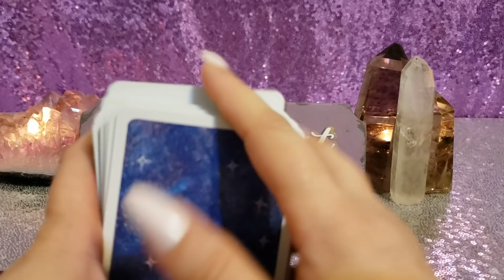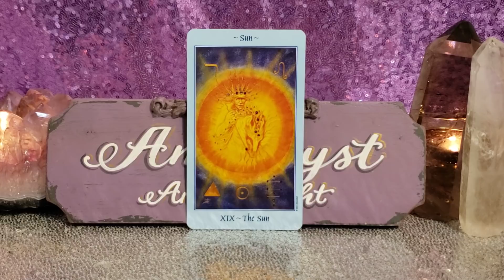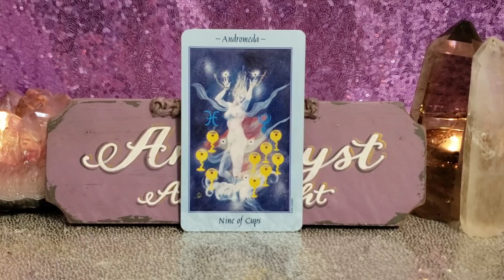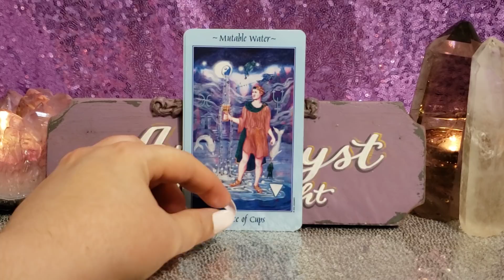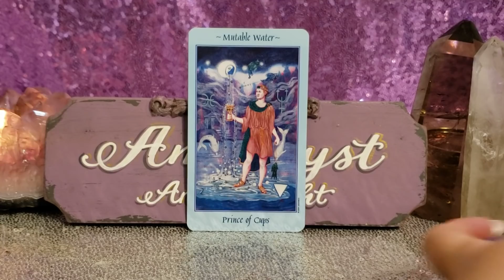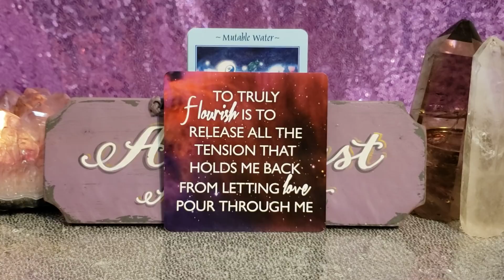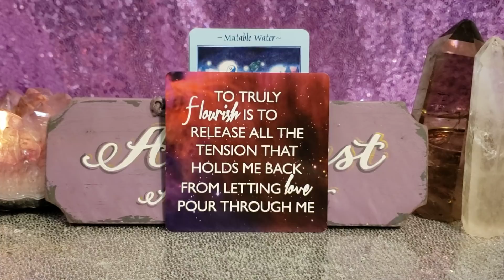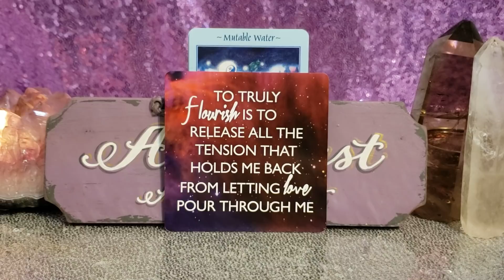AQUARIUS OPEN UP AND RECEIVE THESE BLESSINGS! - MAY 25 - 31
Celestial Tarot

Miracles Now

💅💅💅💅💅💅💅💅NAILS💅💅💅💅💅💅💅

👼👼👼CHANNELED MESSAGE MAY 👼👼👼

🔮🔮🔮 PRIVATE READINGS 🔮🔮🔮

🦄💜🦄💜🦄💜PLEASE SUPPORT 🦄💜🦄💜

📫✉ Mailing Address 📫✉
Amethyst Angel Light
2161 Colorado Blvd, Unit 105
PMB 201

Facebook amethystangellight/Facebook
IG amethystangellight